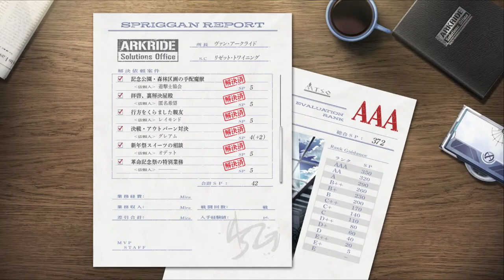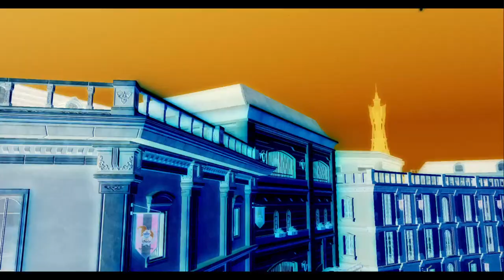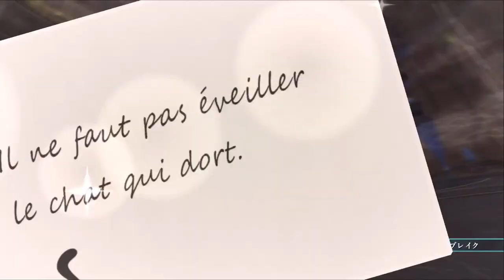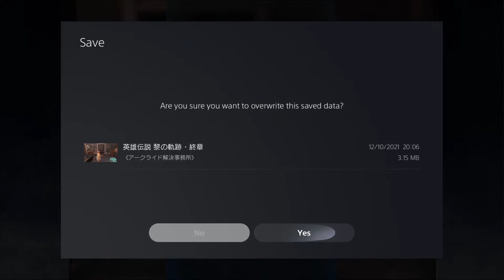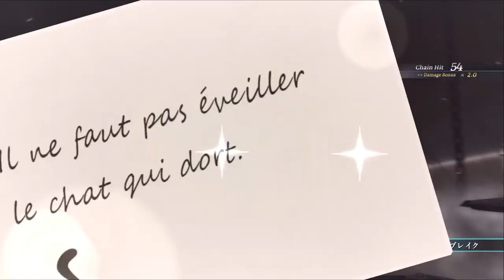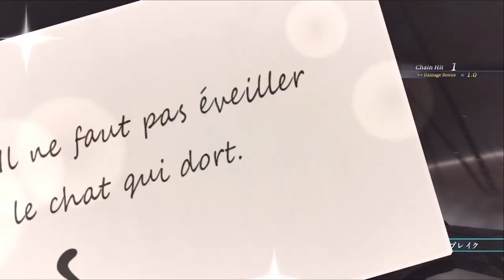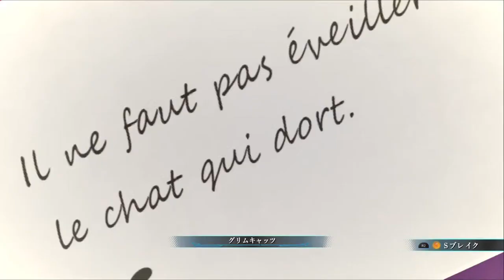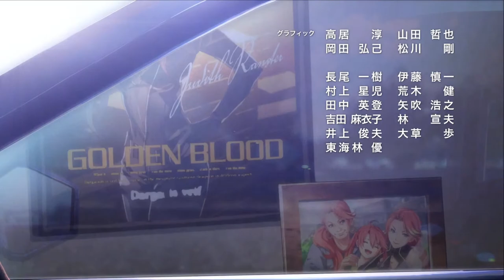The Legend of Heroes Kuro no Kiseki [Final Chapter] Part 14 - Genesis Tower / Final Boss / ENDING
~Enjoyed watching the video? leave a comment or a "Like" to let me know! d('w')b
A new Kiseki journey begins...

Game: The Legend of Heroes Kuro no Kiseki